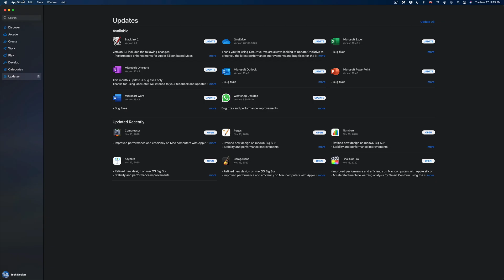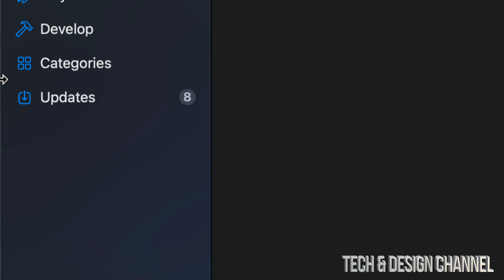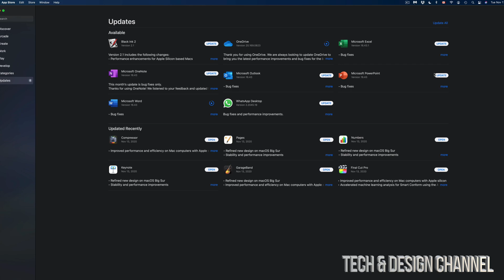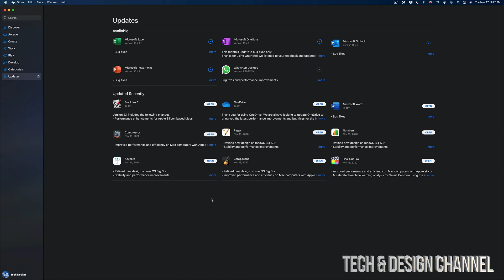How to Update OneDrive on macOS Big Sur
Update app on Mac